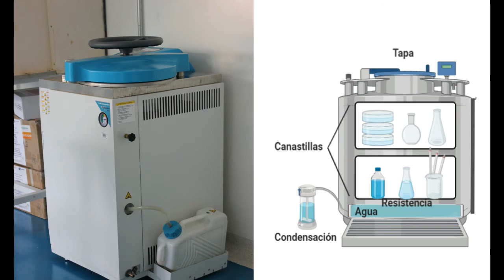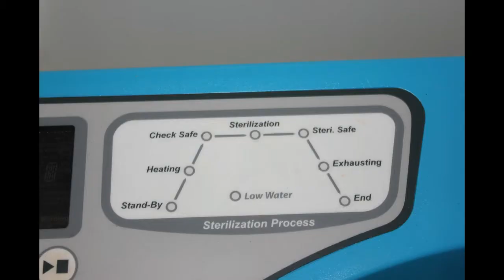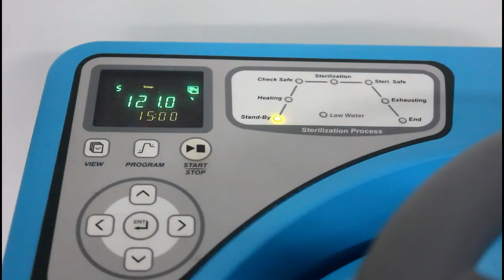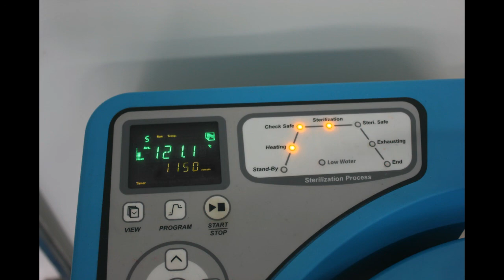Manejo del autoclave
Contiene subtítulos para comunidad no oyente